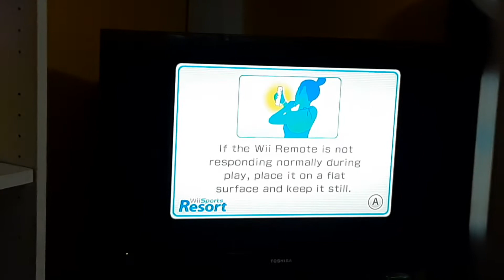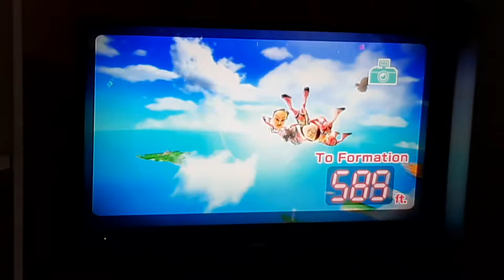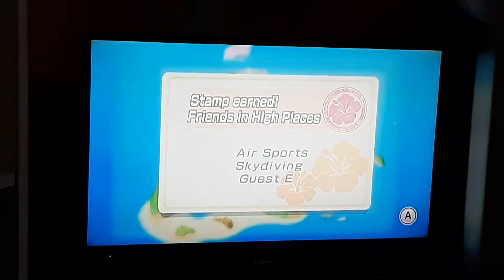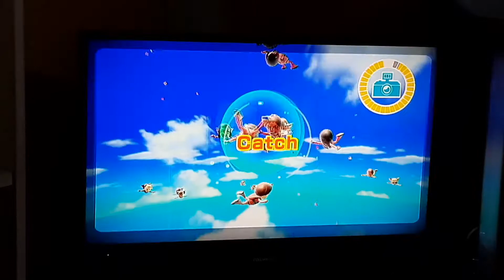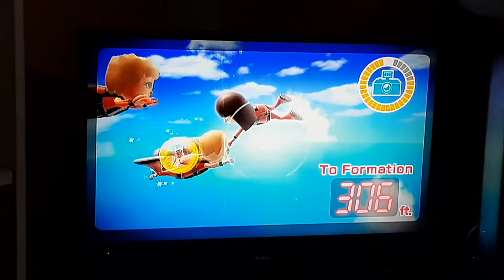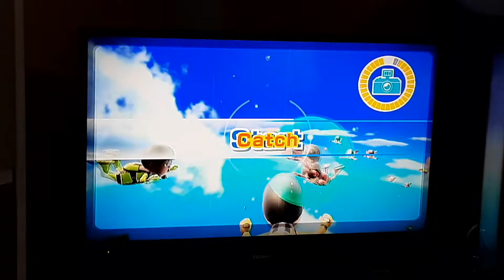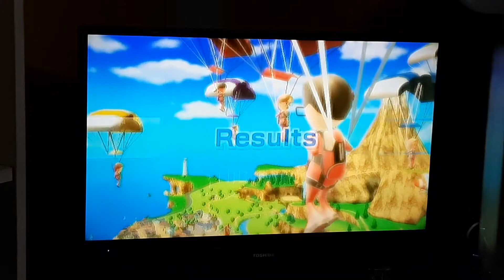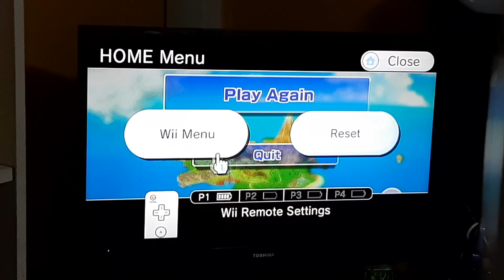Wii sports Resort Skydiving Episode 9 with Social distancing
Flimed on Fri 17 July